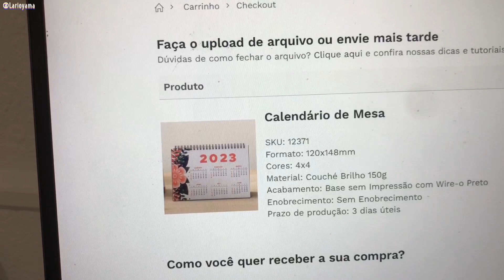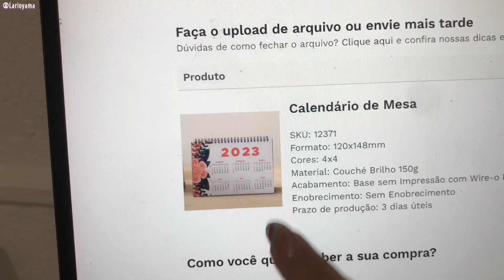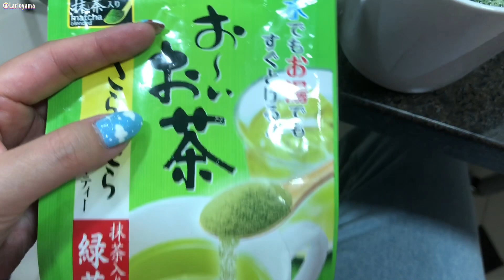Diário da Minha Vida ❤️ Vloguinho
♡ Editor de vídeos:
VLLO